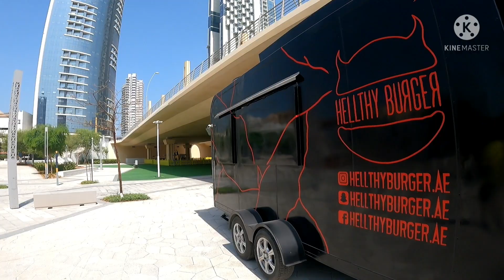Al Reem Island | Reem Central Park | Abu Dhabi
Walking is a very good exercise, can feel the freshness, the cool wind, birds chirping and more. Walking controls our blood pressure, lessens stress and many more good health benefits.